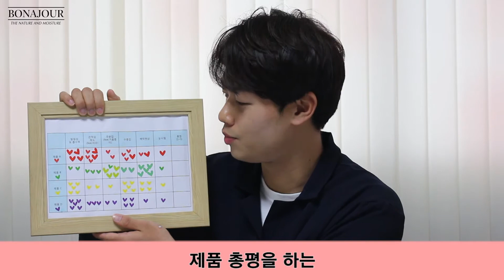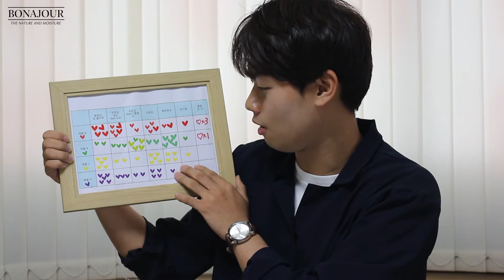[보나쥬르]블라인드 테스트_무기자차 썬크림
배우 조윤호씨와 함께한 무기자차 썬크림 BEST 4 제품!🙋🏻‍♂💙
올 여름, 온가족이 사용 가능한 안전한 보나쥬르와 함께 건강하게 피부를 보호하며 자외선을 차단하세요!

← 100% 천연 무기자차 선크림